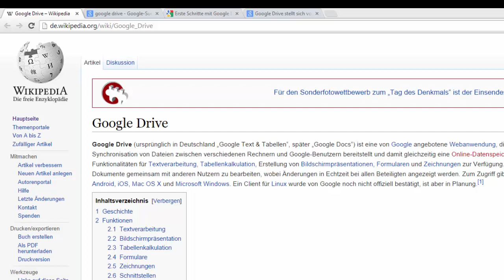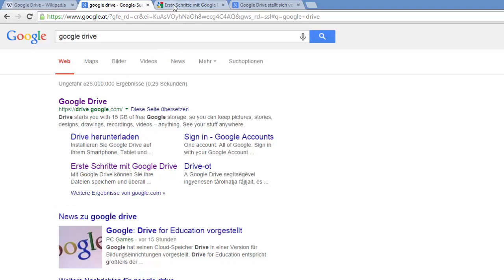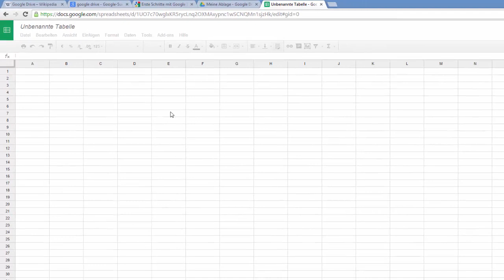1. Was ist Google Drive? Anmelden und erste Tabelle erzeugen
In diesem Video wird gezeigt wie man mit sich bei Google Drive anmeldet und bei Google Drive Tabellen eine erste Tabelle erzeugt.